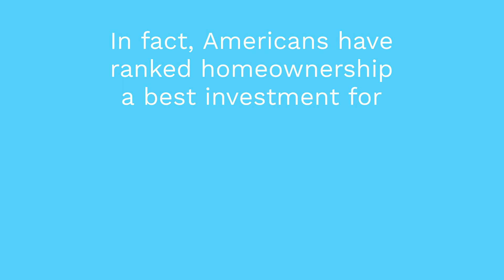Americans Favor Homeownership as an Investment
Home Ownership is King!